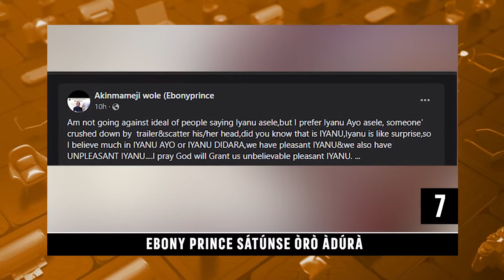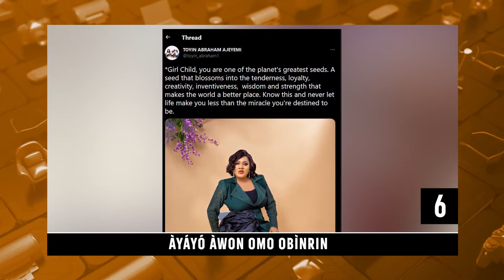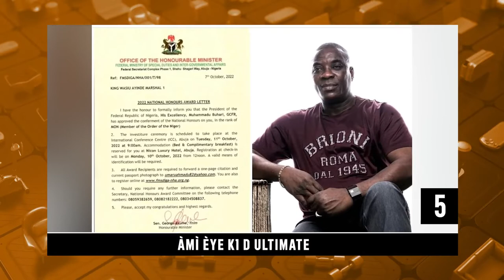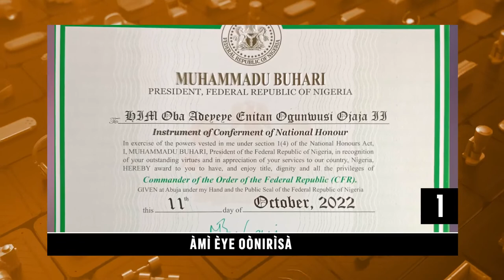DTT: Ayo Ile Tuntun